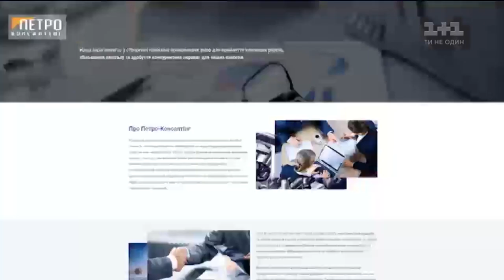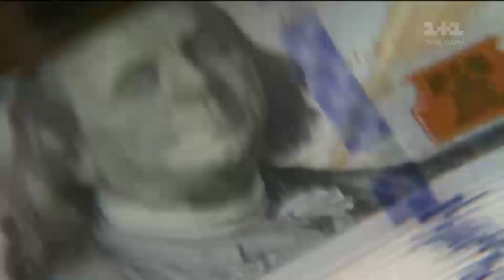Оборудка на 2,5 мільярди доларів із стратегічними запасами літію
Стратегічні українські запаси літію віддають маловідомій компанії "Петро-Консалтінг". Як з’ясували в розслідуванні журналісти проекту «Наші гроші», спеціальний дозвіл на розробку 14 млн т літієвої руди в Донецькій області фірма отримала поза конкурсом - завдяки так званій процедурі апробації. Є й інша версія успіху: директором "Петро-Консалтінгу" виявився молодий бізнесмен Тарас Ігнащенко - син Володимира Ігнащенка, радника міністра енергетики та вугільної промисловості Насалика.